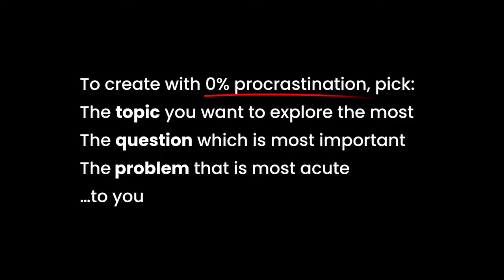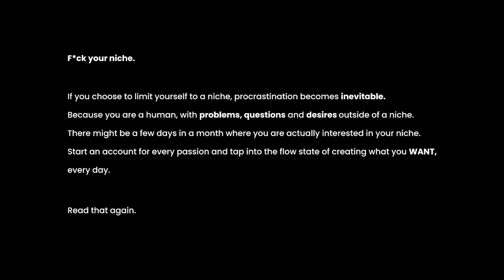The #1 Secret to Work with 0% Procrastination!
Why you procrastinate even when it feels bad - Jordan Peterson
How to Stop Procrastination & Increase Motivation | Dr. Andrew Huberman
Create Content on Social Media without procrastinating - Iman Gadzhi